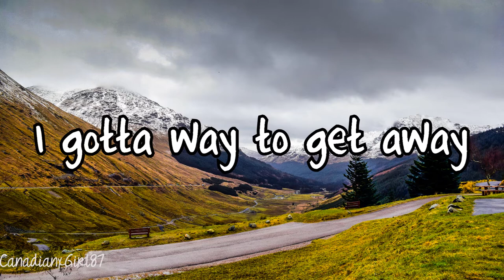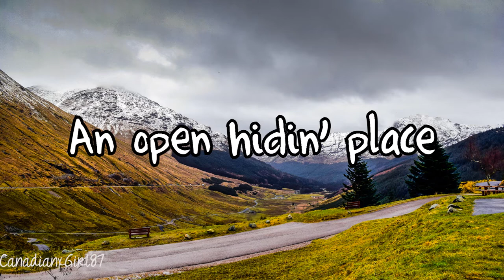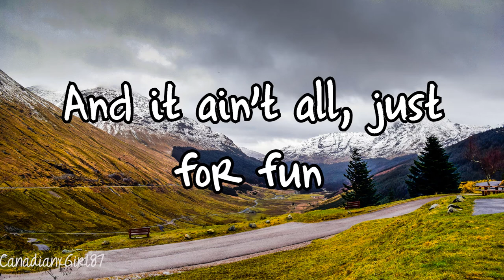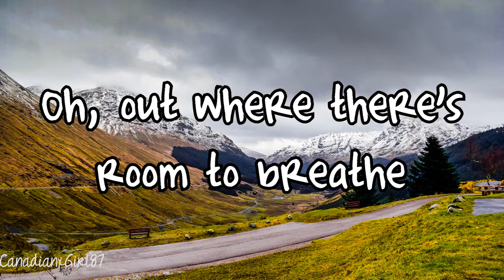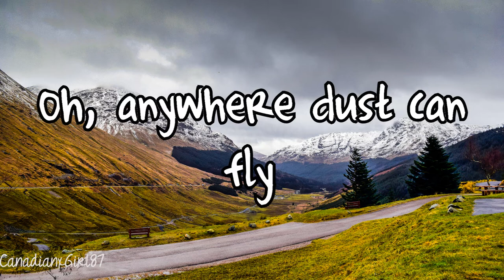Jerrod Niemann - Space (Lyrics)